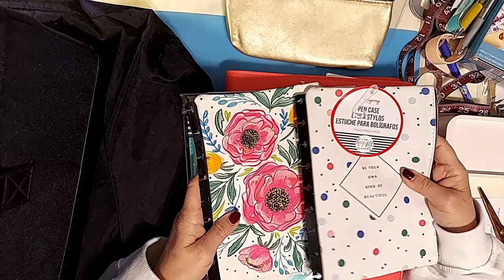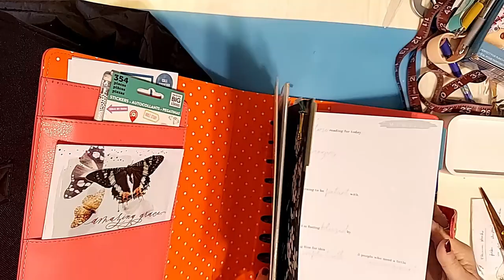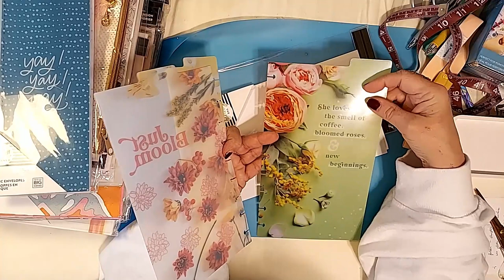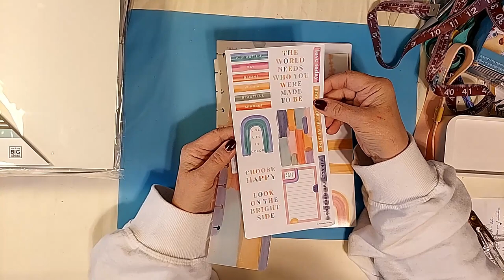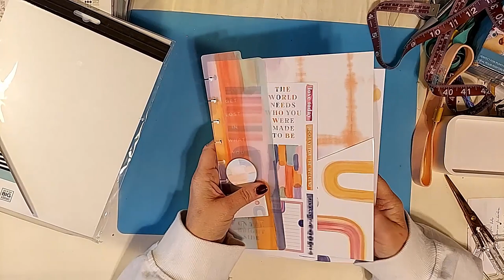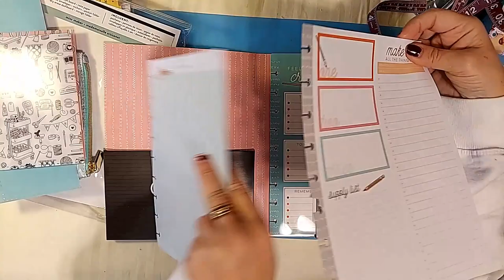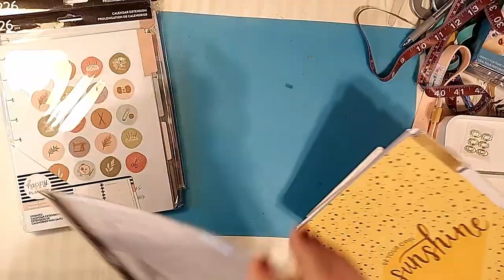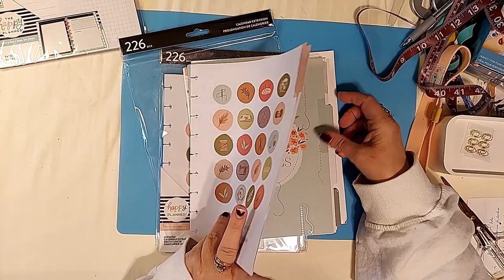My Stash of Happy Planner Extras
My Stash of Happy Planner Accessories

Don’t forget to checkout the LIVE stream tab, above. Join us for Tea & Talk Tuesdays LIVE every week from 10 PM – Midnight EST. Meet others from the workbasket family. Be first to know about upcoming Give-Aways, Get-Togethers, Unwrappings, and more!

Thank you from the bottom of my heart for becoming part of this fun community = WANDA'S WORKBASKET for all things creative and crafty with a little encouragement sprinkled in. I hope my videos teach, entertain, and bless you in some way. I pray we can have a positive and honest relationship and I look forward to getting to know you.

WARNING! Scammers are targeting channels with Give-a-way promotions. Please know that I will NEVER ask you to find me on Telegraph or WhatsApp! If you get communication that looks like it is from me and asks you to find me there, it is a scam!!! Please report it to YouTube for removal. Thank you.

Want to be a winner?!! It’s never too late to join the fun! If you would like to be part of Wanda’s Give-Aways, please fill in the linked Questionnaire (shared google doc folder) and email a copy to me at
OR
send me your email and I’ll send the form to you. Only those who have filled one out will be eligible to receive a gift.

Find our FACEBOOK group for everyone here: Wanda's Workbasket, for announcements, fellowship, and discussion . Post your WIPs (Works in Progress), questions, comments, and just fun stuff about your life that you would like to share. I will announce winners of the give-aways in this group.

Wanda Schwandt
Wanda's Workbasket
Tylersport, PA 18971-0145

Blessings, W